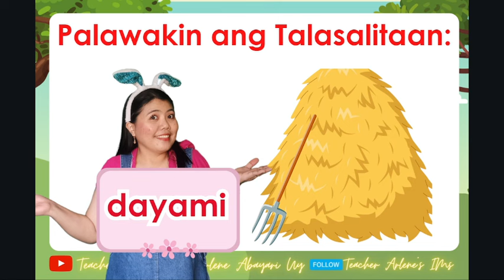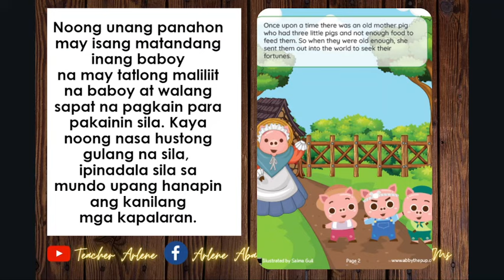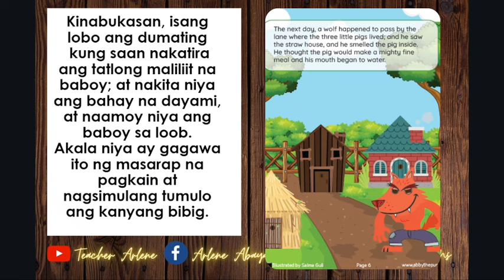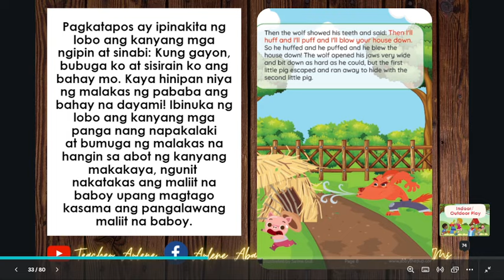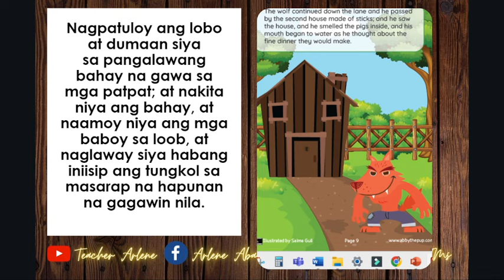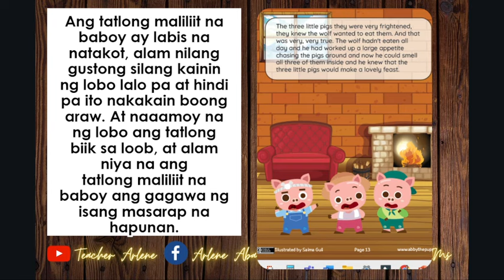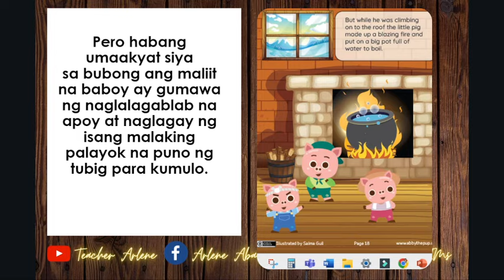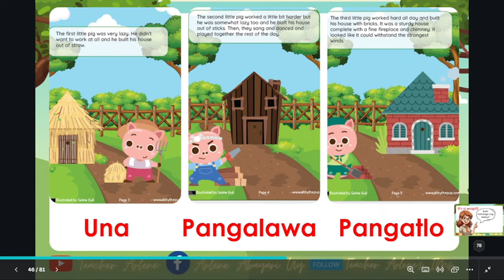Ang Tatlong Biik Story Matatag Kinder Week 8 Day 2 Quarter 1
*EDITABLE PPT AVAILABLE from Kinder to Grade 6

Grade 4 Quarter 1:
Grade 5 Quarter 1:
Grade 6 Quarter 1: